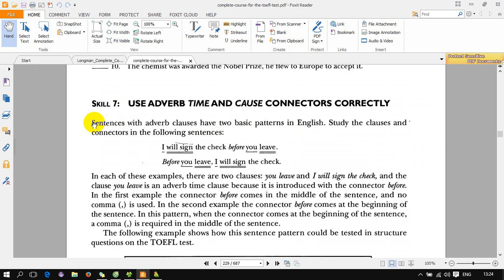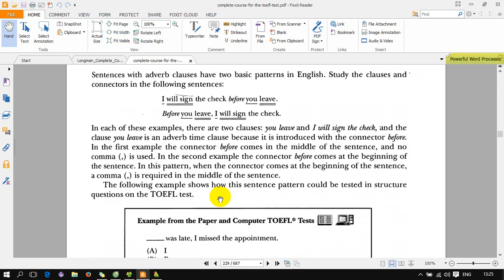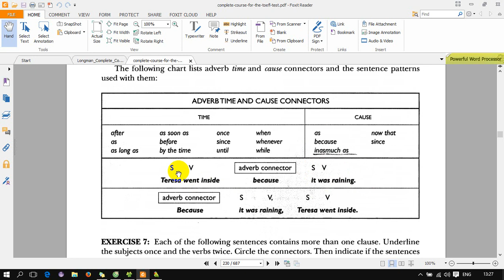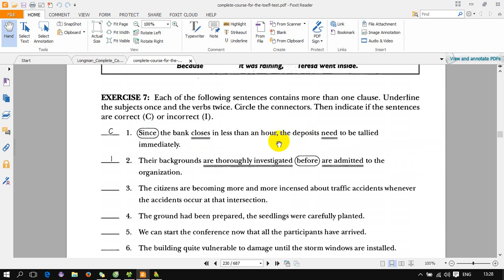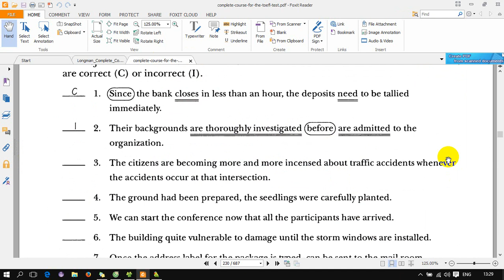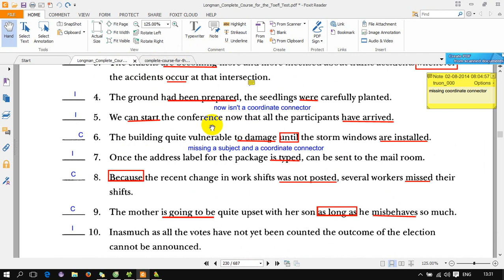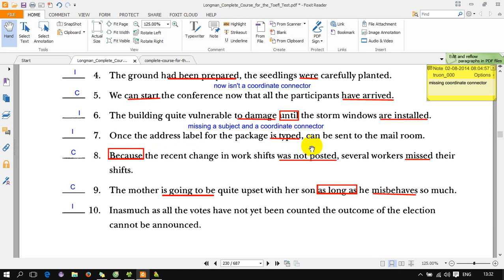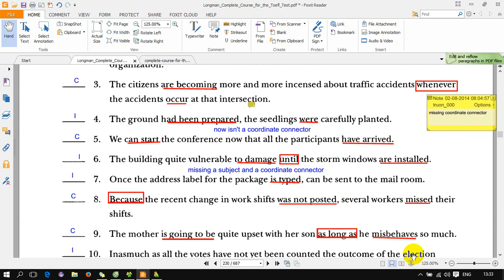Skill 7 - Use adverb time and cause connectors corectly